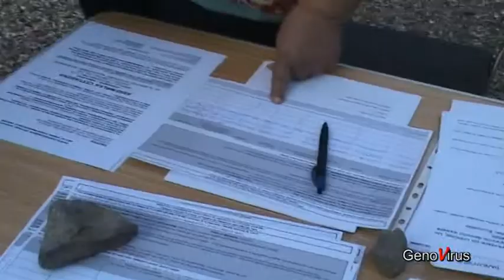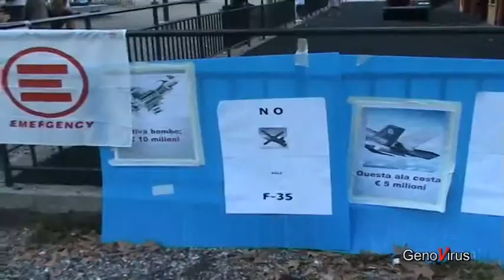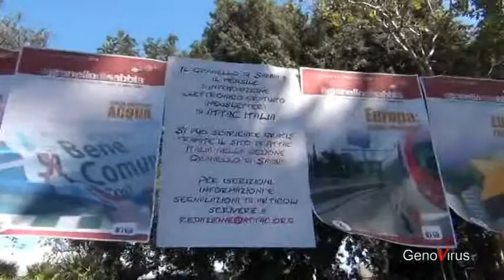festa attac acquasola contu 310813